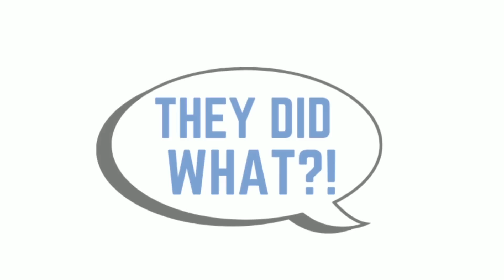For 10 Years I Provided My Wife With A Great Life...Then She ABANDONS Me The Second I Lose My Income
SSM Clips

In today's video I go over a story about a guy who gave his wife everything and learned the hard way that he married a selfish gold digger. Lots of lessons in this story.